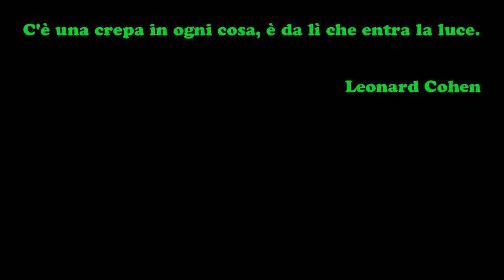Aforismi - Cohen.mp4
Ecco a voi un aforisma di Cohen